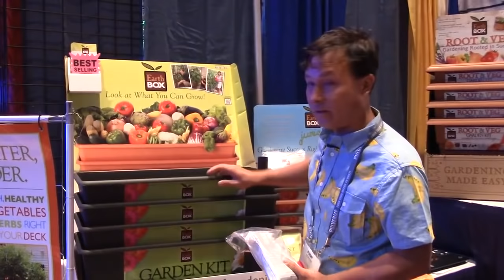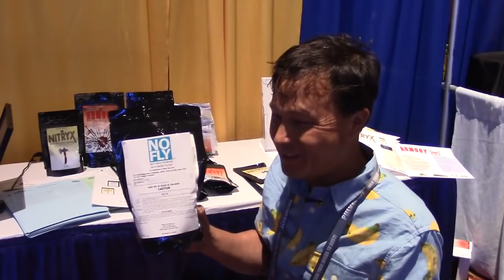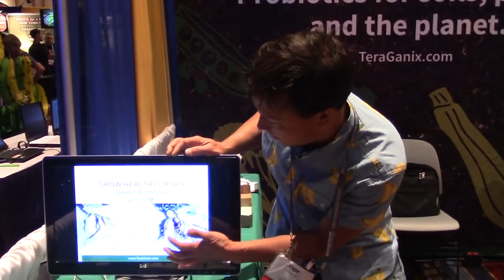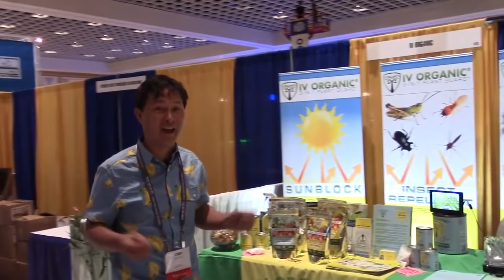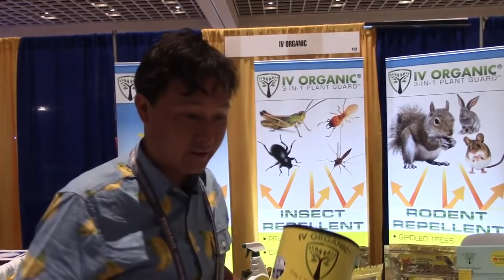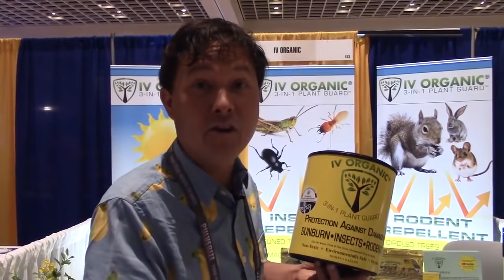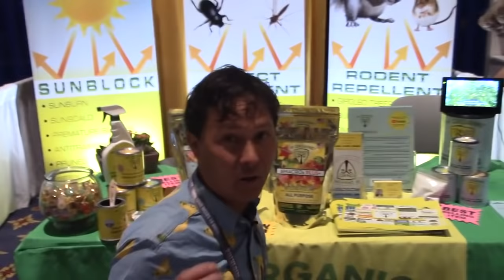If Microbes are Missing In Soil Your Plants May Look Like This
takes you on a field trip to the Central Garden Show in Las Vegas, Nevada to share with you the best biologic soil amendments you can add to your garden to increase the health of your soil and your plants.

In this episode, John will share with you some of his favorite products at the central garden show that allows you to grow beyond organic by using beneficial bacteria and fungi that can increase nutrient cycling as well as help to prevent pests and disease.  You will also learn about products that can help encourage these microbes instead of kill then and some other organic gardening products that can help you grow food.

 01:47  Conventional Gardening vs Organic Gardening vs Biologic Garden
03:14 Organic Biologic Gardening

03:52 Earthbox Probiotic Wellness Garden Learn more at

05:49 Blacksmith Bioscience - Beneficial Microbes to Increase Nutrients in Soil and Pest Solutions
07:10 Nitrogen Fixing Bacteria for your soil
07:45 Bacillus that can help solubilize nutrients
08:34 Make Phosphorus /soluble with Bacteria
09:01 Beneficial Microbes that can take care of root rot
09:45 Biologic way to control whiteflies, aphids and thrips

10:45 Best Hose end filter I have found to remove chloramine and chlorine

13:49 Green as it gets Bad Zucchini vs Biologic Innoculant Treated Zucchini

16:19 TeraGanix - EM1 - Microbial Effective Microorganisms

18:52 Dr. Earths Bagged Soil Products - with microbes
20:34 Life Potting Soil and FREE VEGAN potting soil mixture
21:34 First Company Making Gardening Products that are Certified GMO FREE
22:54 Best Liquid Fertilizer made from fruits and vegetables

26:04 Round Collapsable Tomato Cage - 10 Feet Tall Most Inexpensive

27:04 Best Mycorrhizae - best mycorrhizae, bacteria, and Trichoderma that will establish in your garden

28:40 Easy Compost Tea Substitute
 using only two ingredients

30:10 IV Organic - 3 in 1 plant guardWhite Wash Your Trees to protect them from the sun and pests
32:26 Problem with using a regular paint to whitewash trees
33:54 Three Ways the IV organics works
35:59 How IV organic whitewash  is applied to protect trees
39:42 All organic fertilizer product with a guaranteed analysis of more than just N-P-K

42:52 My closing thought and summary of the event

After watching this episode you will learn about some of the most important things you can add to your soil and in your garden: Soil Microbes that can be purchased to help bring your soil alive, and increase uptake and conversion of minerals and organic matter in your garden to grow healthier plants.